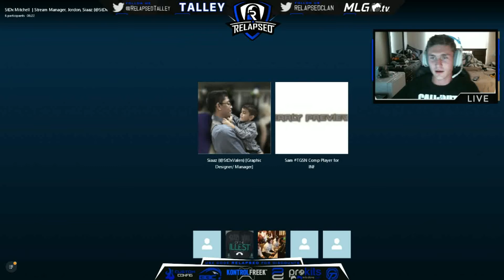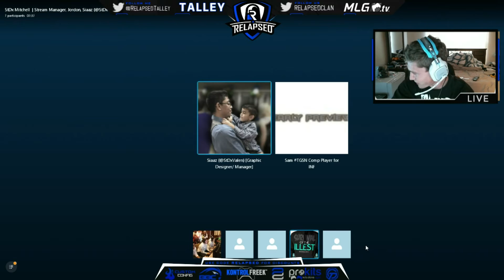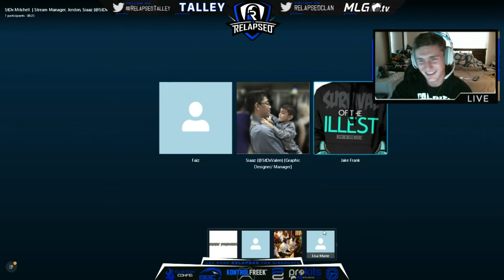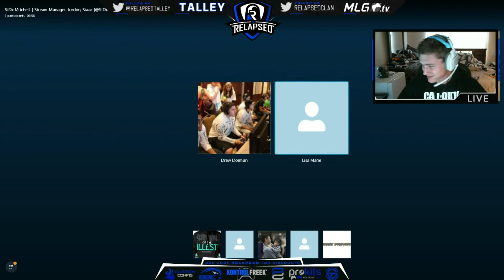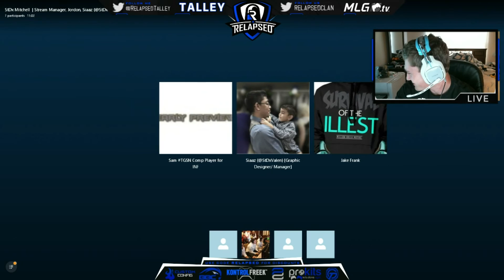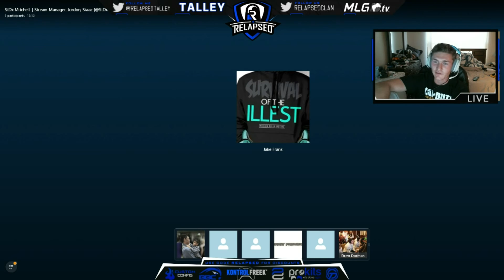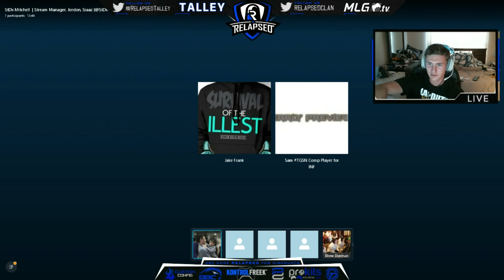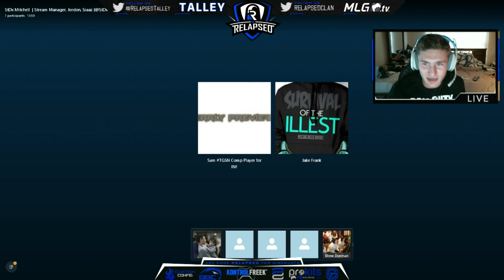Blackops3 Hype with TGSN